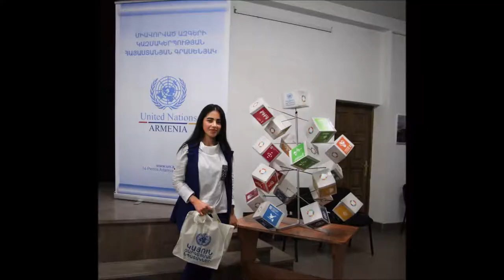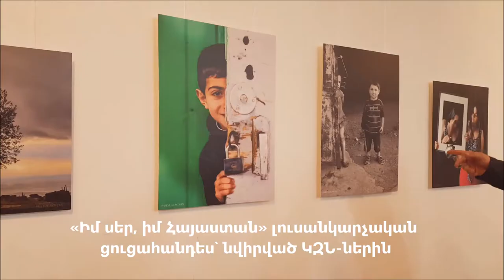Youth of Lori Province Learning about SDGs